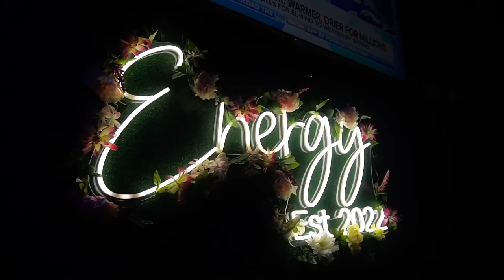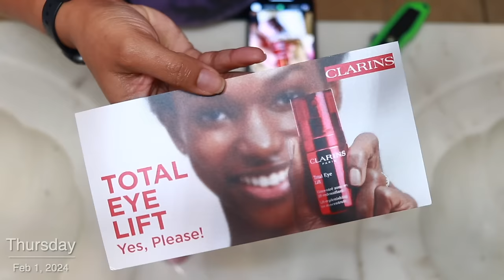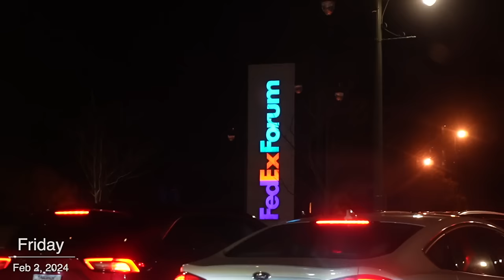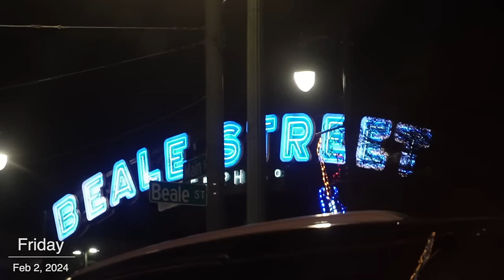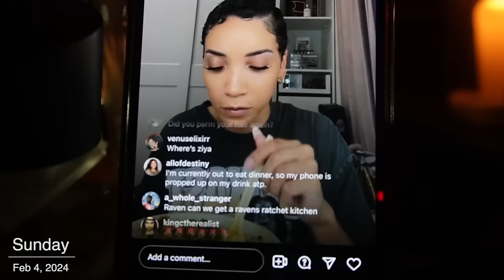Ratchet Destiny's WEEKEND VLOG: She was rude + Lit Classmates Night Out + New Camera + I miss it.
hey yal welcome back, in today's weekend vlog we got a lot going on. new camera unboxing and test, finally, tried to go to my high school's alumni basketball game but that didn't work out, but we had met up with classmates from HS and had a great time at Energy Famous Pasta. Sunday funday and a couple of lil chats, enjoy

travel dinnerware set

⇣Drop It In The Mail, allofdestiny Will Tell:
Destiny Chalmers

New Vlog Camera
Name: Destiny
Age: 32
Location | Memphis, TN

ᶫᵒᵛᵉᵧₒᵤ
allofdestiny ❤